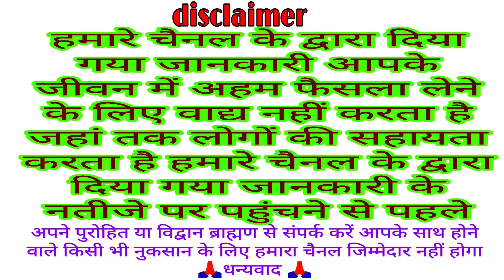सोमवार व्रत की कथा सुनने से भगवान शिव जी अपने भक्तों पर होते हैं प्रसन्न | Somwar ki katha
Bhakti Katha
traditional Katha
Shiv Parvati Katha
Somwar Vrat story
Monday fast Katha
Somwar vrat katha
Somwar ki katha
Somwar Bhagwan Shiv Mata Parvati ki katha
Somwar Vrat ki kahani
Somwar Vrat ki katha
Somwar Vrat story in Hindi
Katha Somwar Vrat ki
Kahani Somwar Vrat ki